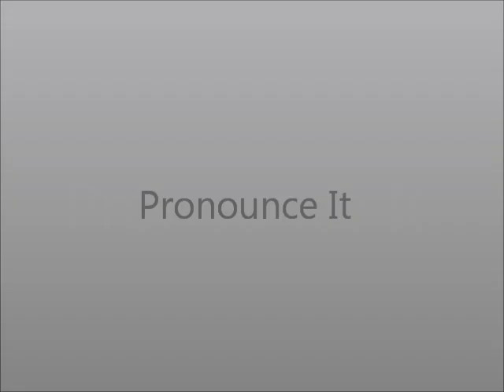How to Pronounce Vague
This video shows you how to say Vague.